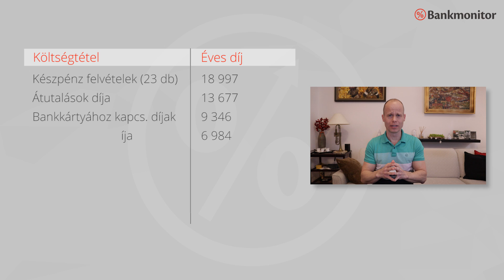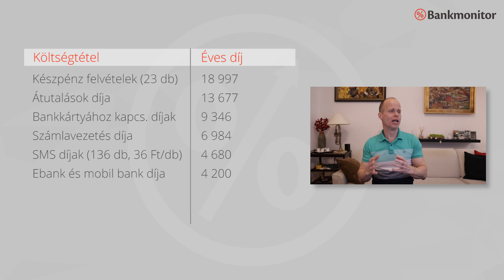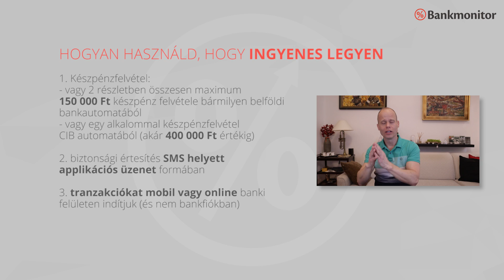Feleslegesen fizetsz a bankodnak! - bankmonitor.hu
Ma 100-ból 80 embernek fogalma sincs, hogy mennyit fizet a bankjának. Így fordulhat elő, hogy évente akár 60 ezer Ft-ot is feleslegesen fizetünk ki bankköltségeinkre. Új videónkban bemutatjuk, hogy miért mennyit fizetünk ma, rámutatunk egészen nevetséges költségtételekre és végül lerántjuk a leplet arról, hogyan lehet 2 éven keresztül ingyenes bankszámlád. Ha Neked is számít 50-60 ezer Ft évente, akkor ez a videó Neked szól.